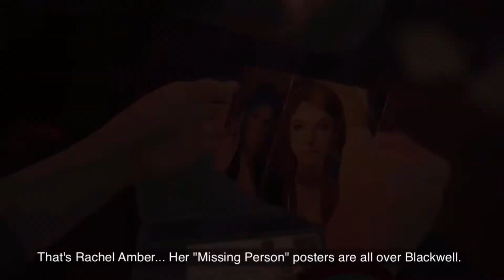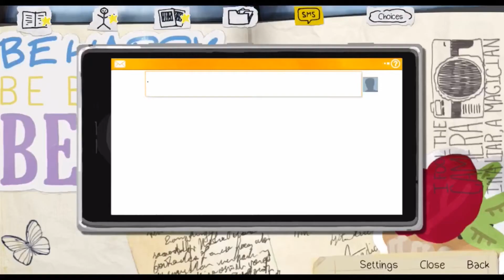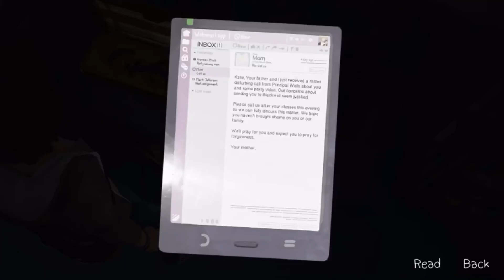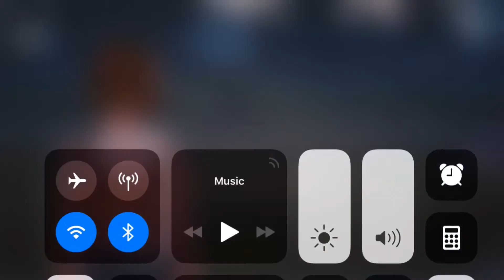Life Is Strange - Episode 2 Part 1 Game Review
So here it is episode 2 sorry it took so long but it’s here now enjoy !